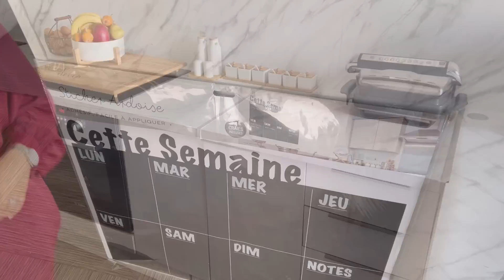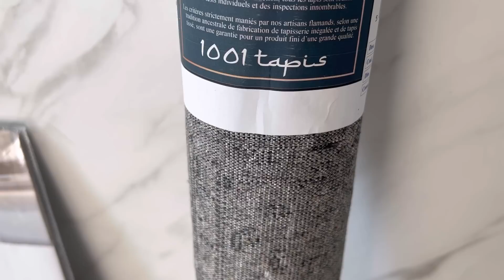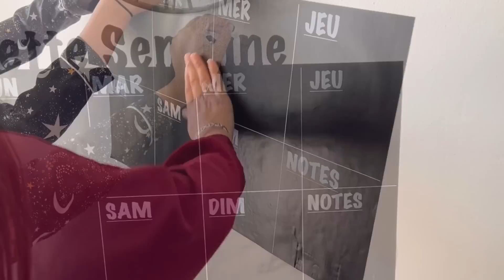Organisation & routine ménage en cuisine 🧹 🧽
🌸Coucou Salem j’espère que vous allez bien et que la vidéo vous plaira inchaAllah.

Si c’est le cas je compte sur toi pour liker et me laisser un commentaire à me fera très plaisir 🥰.

🌸 N’hésite pas a me dire quel vidéo tu aimerais voir prochainement sur la chaîne .

🌸 Venez me rejoindre sur Instagram : cuisine avec mes filles  😘